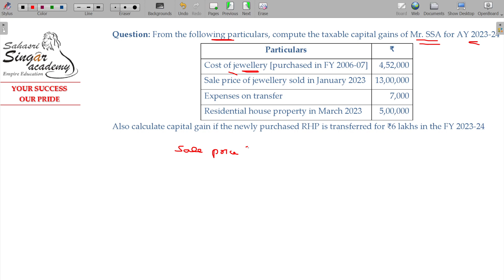AY 23-24 Income Tax - 5.4.51 Capital Gains - Deduction - Example [Section 54F]